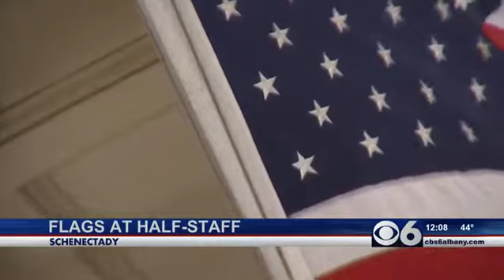Flags at half-staff for Schenectady lawmaker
SCHENECTADY -- Flags in Schenectady were flown at half-staff on Tuesday to honor former City Councilman Joseph Allen.

Allen was the first African-American to serve on the City Council. He passed away last week at 79.